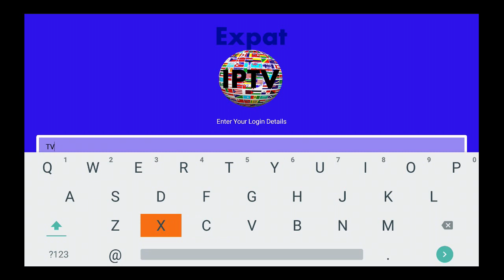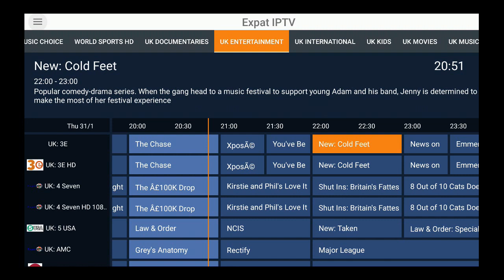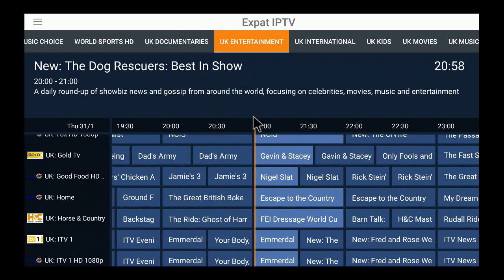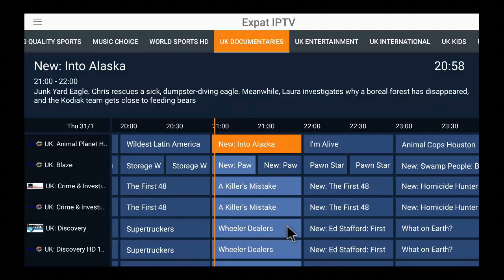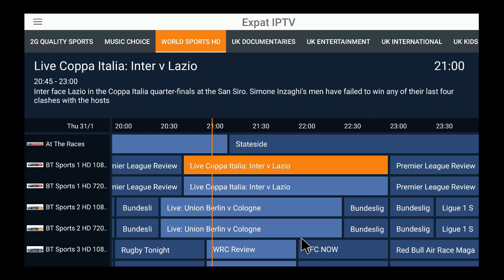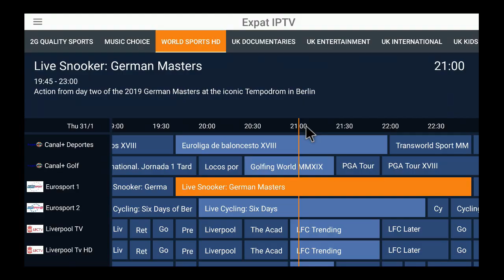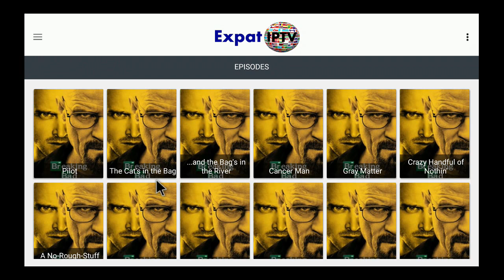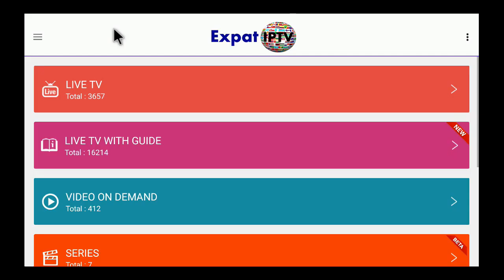Expat IPTV android app demo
This Video Includes entering your Username and Password, Player settings, Refreshing the EPG, Refreshing the Channel Lists and channel Navigation.